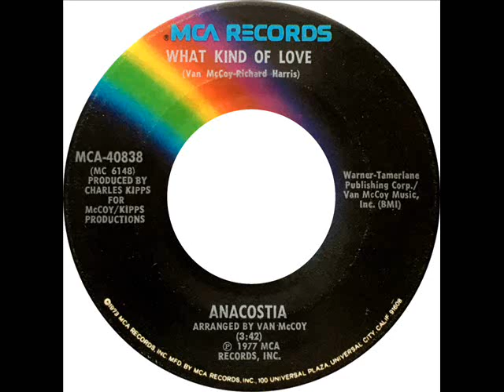Anacostia - What Kind Of Love